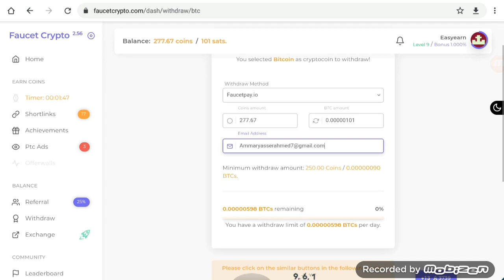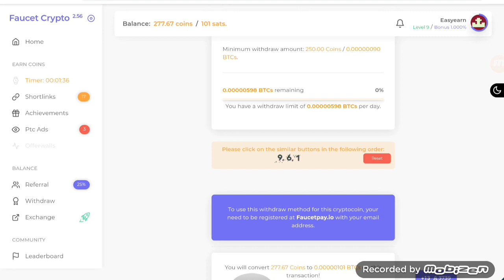اثبات سحب 100 ساتوشي في 5دقائق +الفائز في المسابقه اليوميه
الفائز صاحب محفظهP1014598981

بيتكوين مصر,
بيتكوين الدحيح,
بيتكوين العرب,
بيتكوين ايجيبت,
بيتكوين كاش,
بيتكوين فولت,
بيتكوين 2020,
بيتكوين مجانا,
بيتكوين وثائقي,
بيتكوين ويكيبيديا,
ما هو بيتكوين,
هكر بيتكوين,
نصب بيتكوين,
بتكوين مجاني,
بيتكوين مايننج,
بيتكوين للمبتدئين,
لوكال بيتكوين,
تطبيق لربح بيتكوين,
البيتكوين,
البيتكوين 2020,
البيتكوين مجانا,
البيتكوين بالعربي,
البيتكوين ٢٠٢٠,
البيتكوين المفقود,
البيتكوين حلال,
البيتكوين الى اين,
كيفية ربح بيتكوين مجانا,
قرض بيتكوين,
بيتكوين فري,
شراء بيتكوين في العراق,
شراء بيتكوين في الجزائر,
بيتكوين عملة,
عمل محفظة بيتكوين 2020,
صنابير بيتكوين,
افضل صنبور بيتكوين,
صنبور بيتكوين,
بيتكوين شرح,
بيتكوين شراء,
شركة بيتكوين,
شراء بيتكوين من السعودية,
بيتكوين سوريا,
سعر بيتكوين,
سكربت بيتكوين,
سحب بيتكوين,
اثبات سحب بيتكوين,
ساتوشي بيتكوين,
بيتكوين ربح المال,
بيتكوين ربح,
بيتكوين دبي,
بيتكوين دوت كوم,
بيتكوين حرام,
فتح حساب بيتكوين في الجزائر,
عمر حسين بيتكوين,
بيتكوين جولد,
جون مكافي بيتكوين,
جهاز بيتكوين,
جمع بيتكوين,
ثغرة بيتكوين,
بيتكوين تعدين,
بيتكوين تليجرام,
بيتكوين توقعات,
بيتكوين تركيا,
بيتكوين تلجرام,
بيتكوين بالعربي,
بيتكوين بلاست,
شراء بيتكوين بالماستر كارد,
بتكوين ايجيبت,
بيتكوين اليمن,
بتكوين العراق,
بيتكوين السعودية,
بتكوين الامارات,
ربح 1 بيتكوين,
ربح 1 بيتكوين يوميا 2019,
كيف تربح 1 بيتكوين يوميا,
1 بيتكوين,
1 بيتكوين كم يساوي ساتوشي,
بيتكوين 2019,